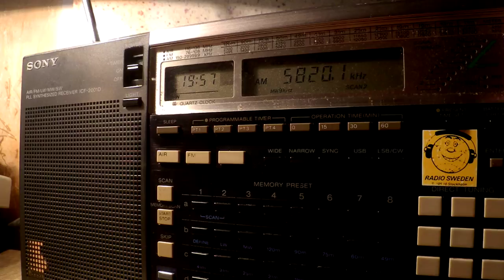20 09 2016 RTÉ Radio One in English to SoAf 1955 on 5820 Meyerton